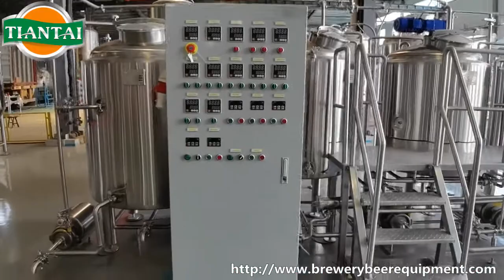500l 3 vessel brewery system for South Korea customers--Made by Tiantai beer equipment company.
We know the people who use it!
500l 3 vessel brewery system for South Korea customers--Made by Tiantai beer equipment company.